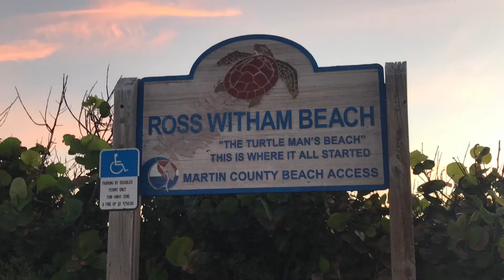Beach Moments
Hutchinson Island, November 2019. This is one of my favorite spots to watch the sunrise. It might look familiar to you because this is where James "Jim" D. Cantore, Forecasted for the weather channel earlier in 2019 with the hurricane scare. I didn't get to see him because I was in Minnesota doing two things. I volunteered my time to the festival, to be specific, I volunteered to pick up the trash with other volunteers that did the same thing. The festival is amazing the cause is important! Check them out! I was also photographing stock photography/video as well as building my Fine Art Portfolio. Which will be on my site by the end of April 2020. Hope you enjoy this little beach from a different time where that famous weatherman broadcasted from a little bit of my hometown